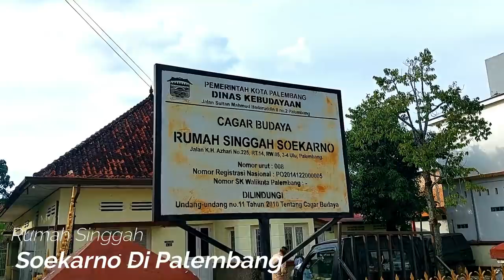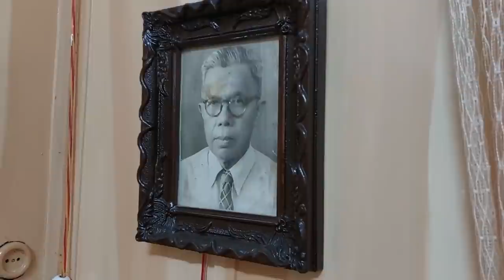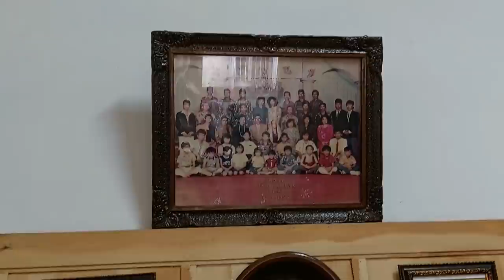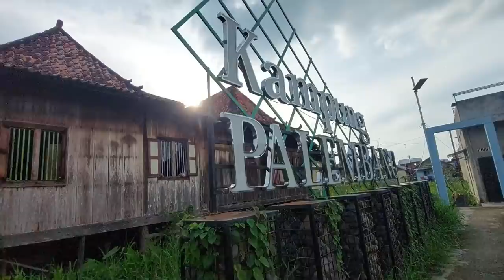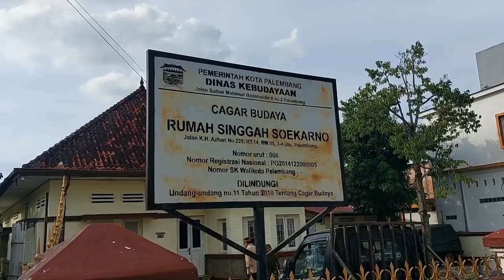Rumah Singgah soekarno di Palembang